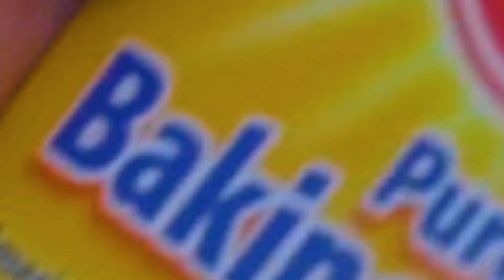cream corn dream #3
gosh i fuckin love cream corn